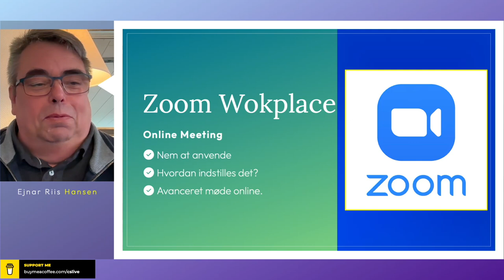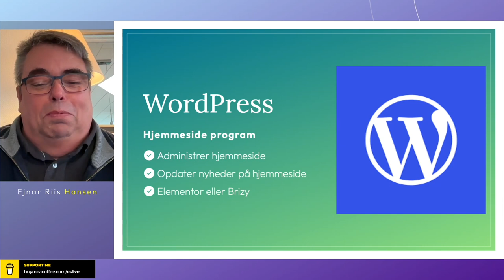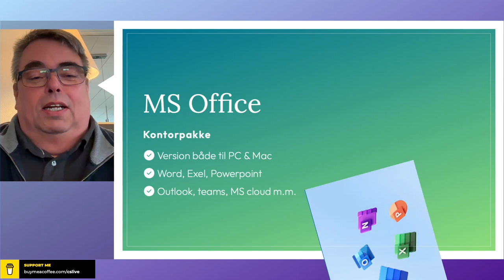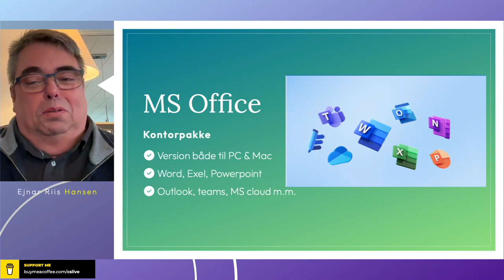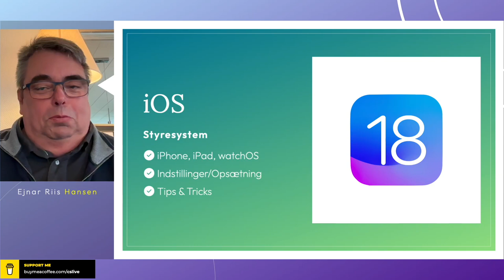CSLiveDK 2024 client experience is INSANE.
CSLiveDK præsentation af mig selv og hvad jeg kan hjælpe med.